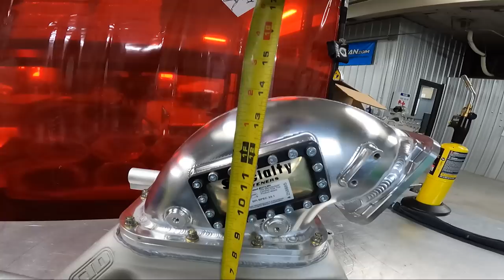Installing the Tick Performance Billet Elbow on a CID Intake